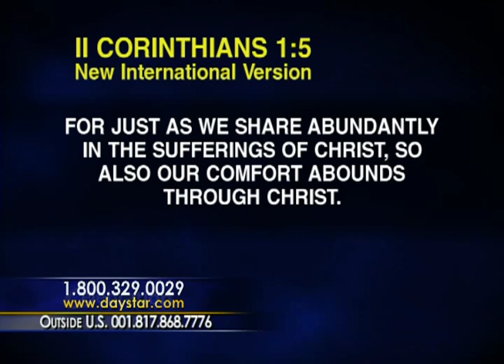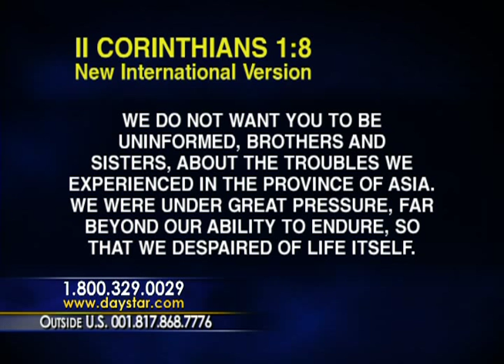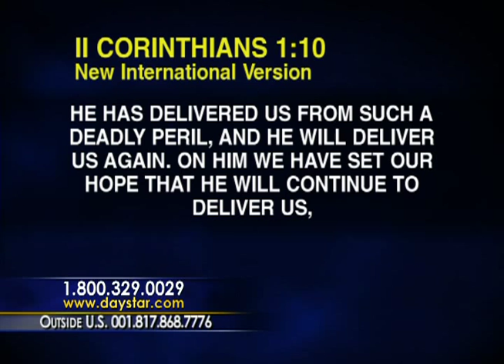Chris Hodges Preaching on Celebration (4.17.2012)